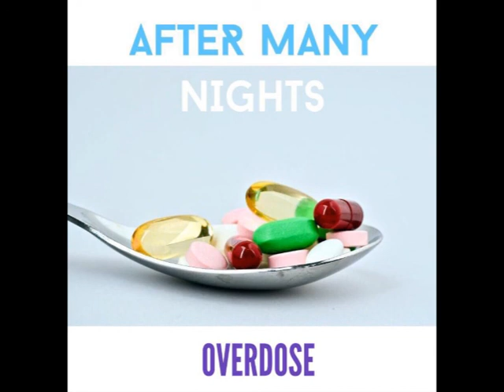After Many Nights - Virtue To Pitch (01)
Composed by Alberto García. Written by Cameron Cooke
Recorded on 'EstudiosPM' by ESI Murcia students
Mixed by Pepe Moreno
Masterized by Maria Del Mar Soto

Lyrics + Voice: Cameron Cooke.
Guitar + Keyboard: Alberto García.
Bass Guitar: Richard Ericsson,
Drums: Patricio Jiménez
Photo edited by Cameron Cooke